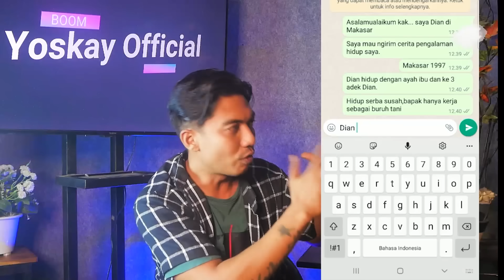SUAMI KERJA SAMBIL MOMONG ANAK, ISTRI & SELINGKUHAN MALAH ENAK ENAK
Seorang suami bekerja keras dari rumah sambil mengasuh anak dengan penuh kasih sayang, berusaha memberikan yang terbaik untuk keluarganya. Namun, tanpa ia sadari, istrinya justru mengkhianati kesetiaannya dan bersenang-senang dengan orang lain. Hatinya hancur saat mengetahui kenyataan pahit ini, tetapi ia memilih tetap tegar demi masa depan anaknya. Baginya, ketulusan mungkin tak selalu dihargai, tetapi ia yakin bahwa keikhlasan akan membawanya pada kebahagiaan yang lebih baik. 🌿

Yoskay Official menyajikan cerita dari pengalaman subscriber yg dikirim melalui email/whatsapp. Cerita berdasarkan kisah nyata, Hanya saja biasanya nama dan tempat disamarkan demi keamanan bersama. Apabila ada kesamaan nama dan tempat merupakan ketidaksengajaan.
● Kita ucapkan banyak terimakasih
● Kepada kalian yang sudah menonton video ini, yang sudah melihat channel youtube kita
● Dan jangan lupa support kita

Bagi kalian yg ingin mengirim cerita tentang kehidupan kalian dan membagikannya kepada penonton Yoskay Official bisa hubungi dibawah ini ya :